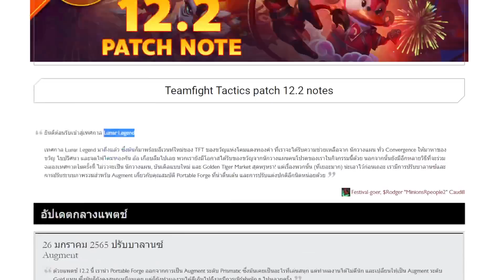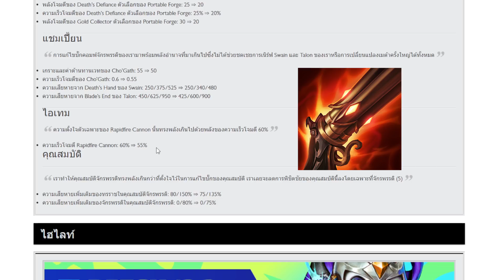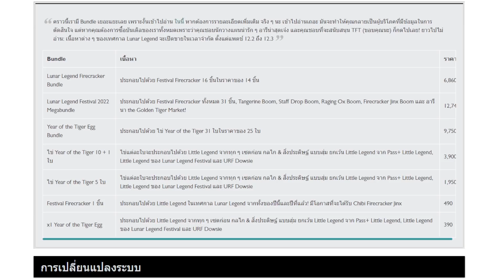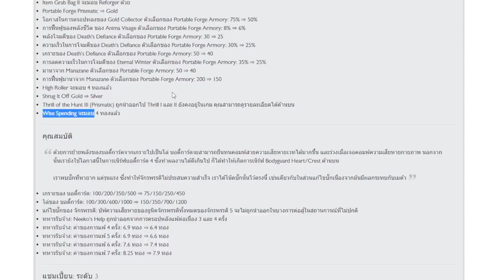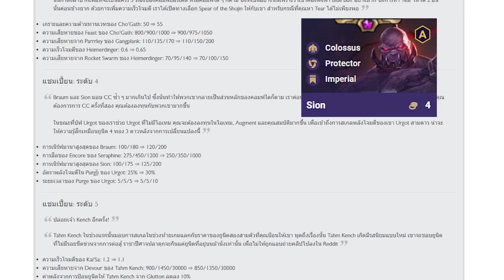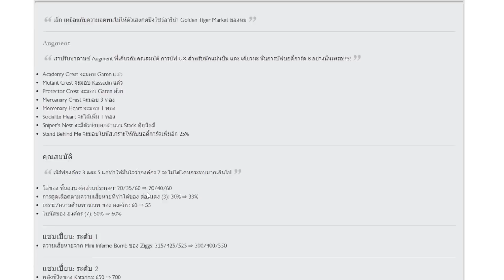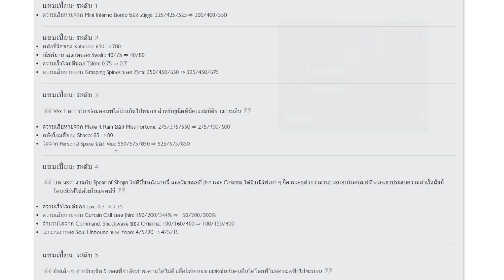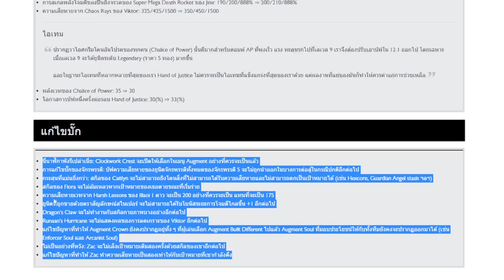กิจกรรม Lunar Legends มาแล้ว | TFT 6 แพทช์ 12.2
ซินเจียยู่อี่ซินนี้ฮวดไช้
สร้างอนาคตด้วยการสะสมทอง กับ "อึ้งเฮงหลี ตราประตูชุมพล" อีกหนึ่งทางเลือกในการซื้อทอง
เหมาะสำหรับทุกคนที่ไม่มีเงินก้อนใหญ่ในการซื้อครั้งเดียว
 • สะสมขั้นต่ำ 200 บาท
 • โอนทำรายการอย่างน้อย เดือนละ 1 ครั้ง
 • ฟรีค่าบริการจัดส่ง
 • ฟรีค่าประกันสินค้าสูญหาย

📍ร้านทองอึ้งเฮงหลี ตราประตูชุมพล
สาขาเทอมินอล 21โคราช

💰ทองแท้เยาวราช 96.5% 💯
หรือคลิกลิ้งค์ได้เลยครับ✅
ดูแล้วสนุก สนับสนุนเราได้ที่
สตรีมทุกวันพฤหัสและศุกร์ 18.30 ที่ช่องนี้เลยยยย มาเม้ากันได้นะ